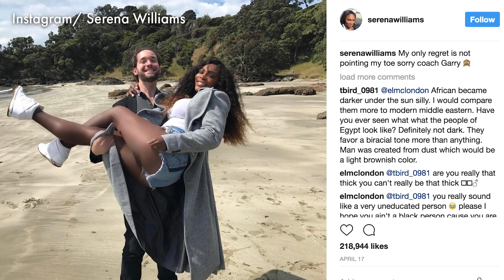Tech nerds are the new man candy | Page Six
Amber Heard has nearly made her relationship with billionaire Elon Musk official. The “Aquaman” actress joins the ranks of beauties pairing off with the tech world’s most eligible men. Pamela Anderson is rumored to be dating WikiLeaks founder Julian Assange; Serena Williams is engaged to Alexis Ohanian of Reddit fame; and Victoria’s Secret model Karlie Kloss has been with entrepreneur Josh Kushner for over four years.